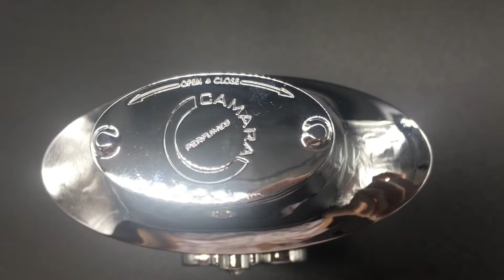Zodiac Ramos Camara - туалетна вода чоловіча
Демонстрація чоловічої туалетної води Zodiac Ramos Camara (ОАЕ).
Переважний запах: свіжий.
Початкова нота: м'ята, зелене яблуко, лимон.
Нота серця: герань, боби тонка.
Кінцева нота: ваніль, кедр, ветивер.